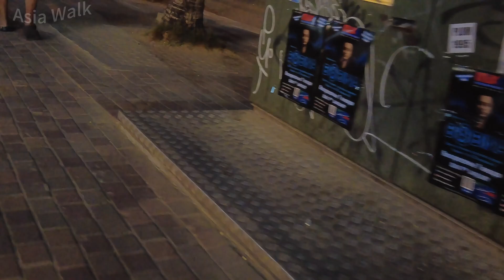Men are talking to Freelancers on Pattaya Beach Road. 4k Thailand,Night walking. 17:14